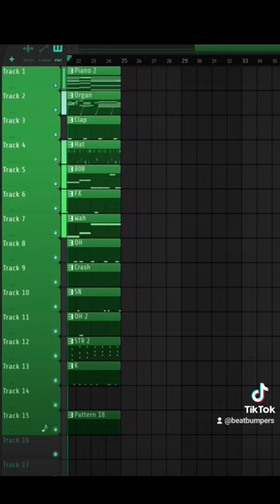Made a youngboy type beat with an organ